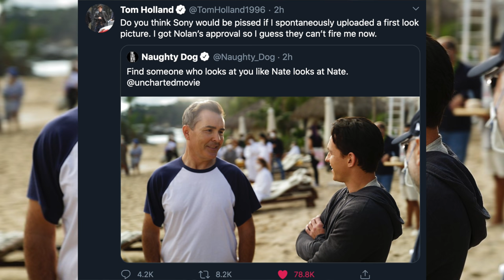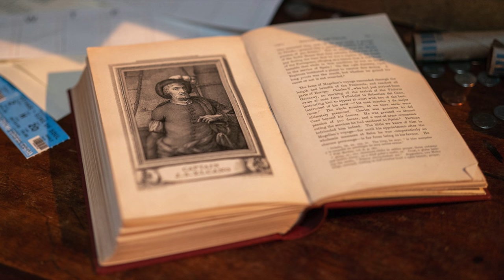Uncharted Movie FIRST LOOK at Tom Holland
Uncharted Movie FIRST LOOK at Tom Holland. the live action uncharted movie by sonnet finished filming so now we have our first look teaser of Tom Holland as Nathan drake. The video game character Nathan drake is much older but Tom Holland's spiderman seems to fit the role well. now we wait for mark wahlberg in his sully mustache. Uncharted movie trailer soon.

SOCIAL MEDIA